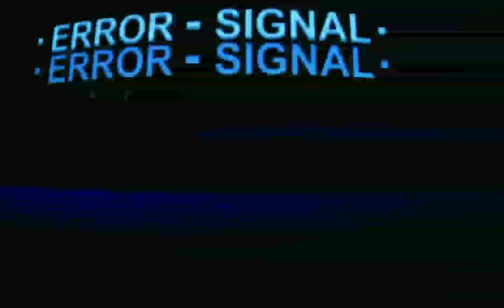New Comic Wednesday (1.19.22)